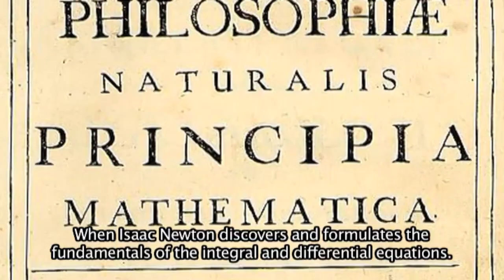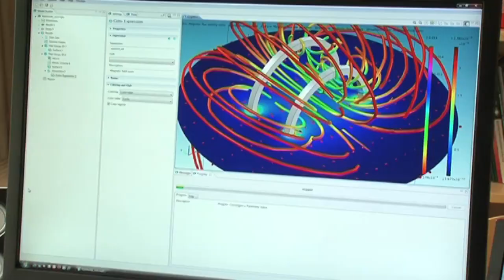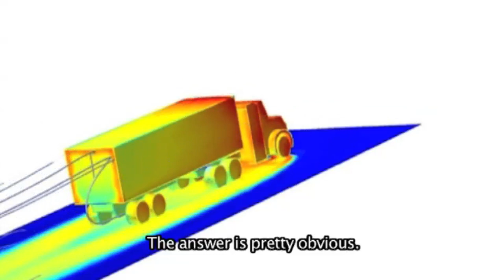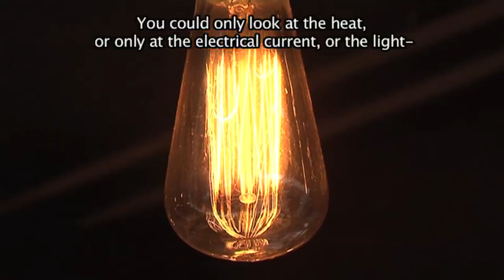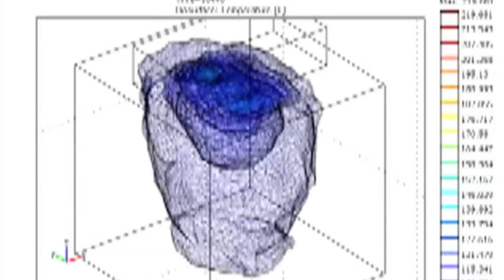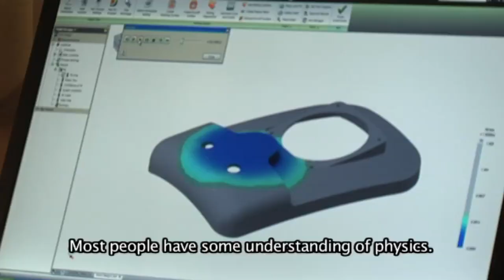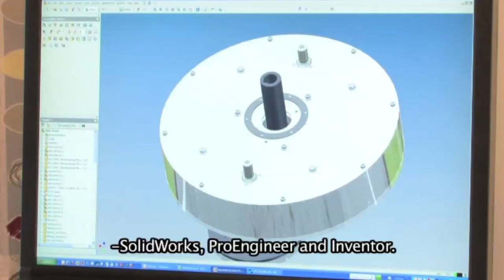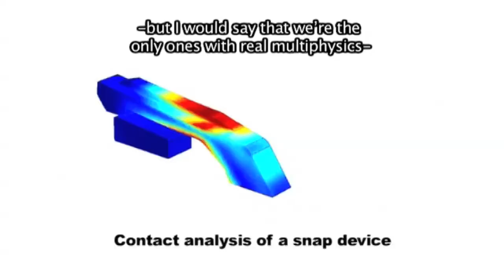The secret of effective multiphysical simulation...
Multiphysics is a broad discipline within the CAE area, and is a key technology for the understanding of what happens when a product is affected by multiple forces and phenomena at the same time. By using Newton's differential equation, the product developer Comsol has managed to create an easily used solution, which has gained wide acceptance among companies working with complex products and functionalities.